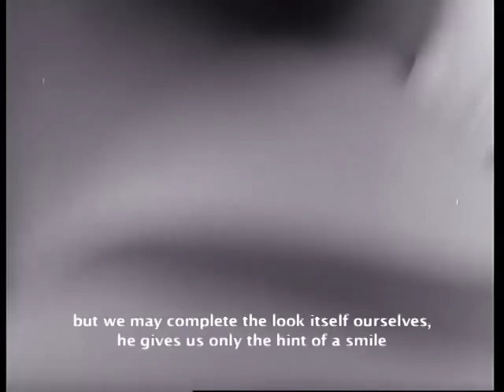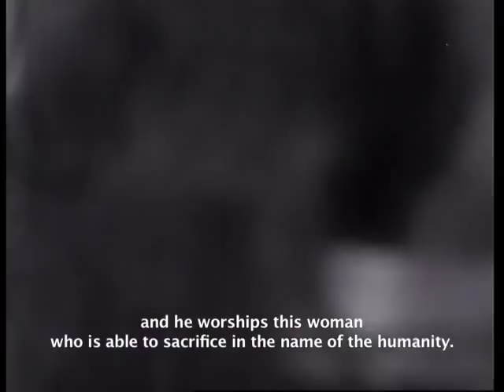Look at the face (Pàvel Kogan, 1968)